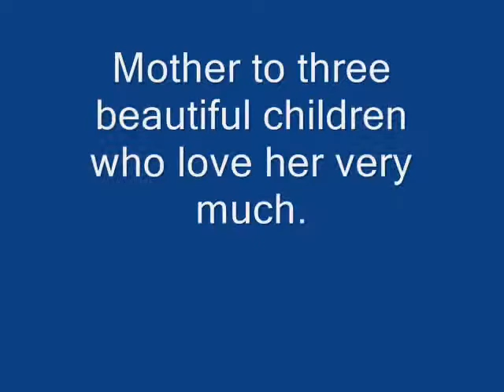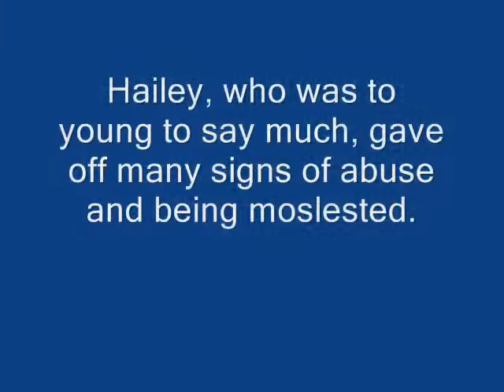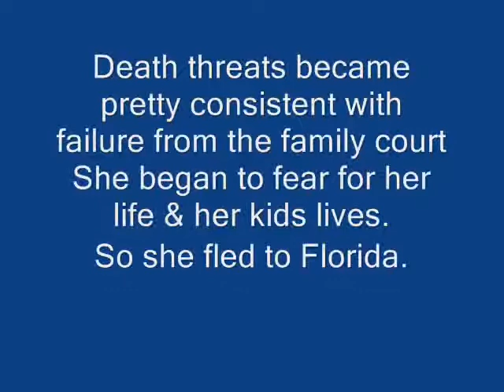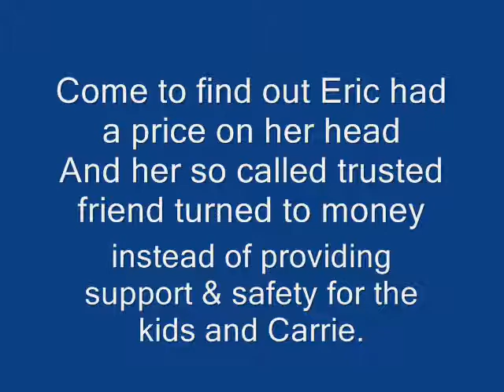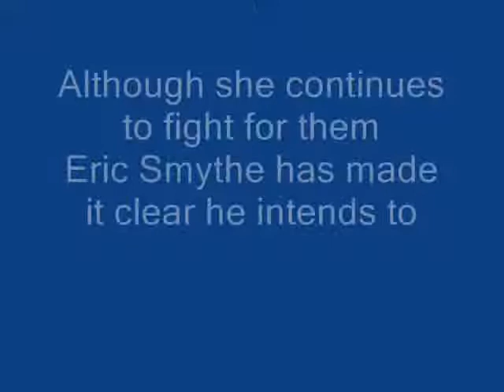Children in the hands of their Pedophile father, Please Help.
Our old pages were removed by the pervert and his buddies. We will make a new one soon, we won't forced to be quite!
***All videos concerning Carrie are made by me, however I am not Carrie. I'll be setting a email up soon so you can write and ask me questions to relay to her.